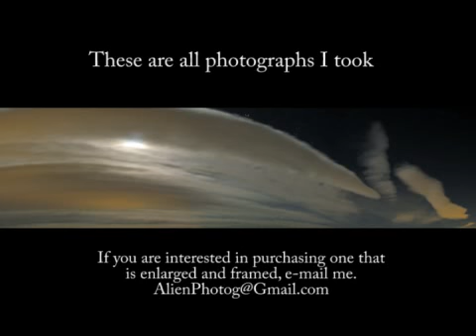Alien Abductee Speaks About His Abductions Part 1/5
Alien Abductee answers questions from previous shows listeners.
Including how to make contact with them.